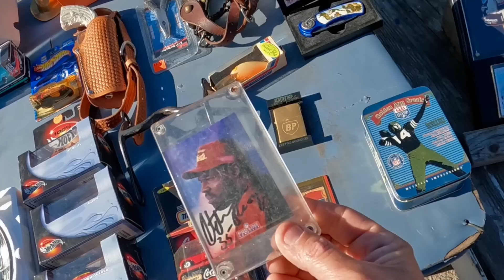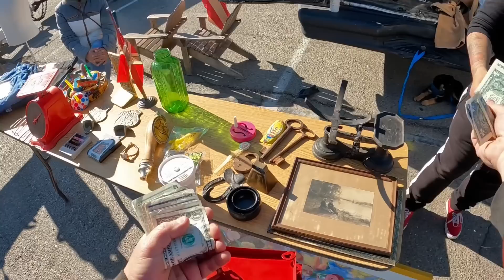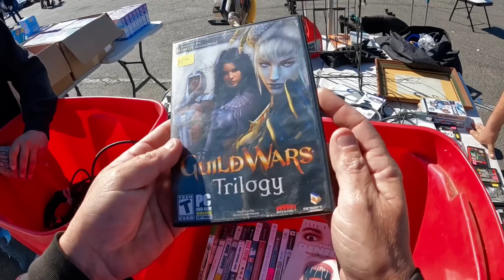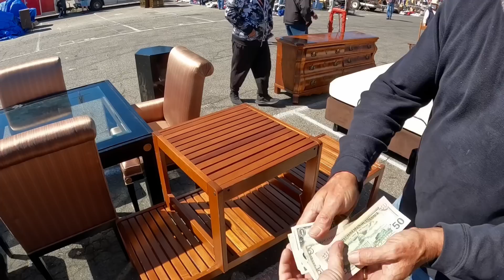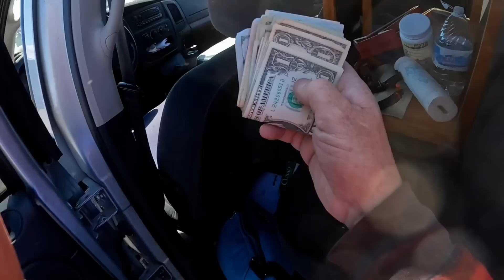FOUND THESE & LOCKER NUTS at the FLEA MARKET selling abandoned storage auctions finds at swap meet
FOUND THESE at the FLEA MARKET selling abandoned storage auctions finds at the swap meet